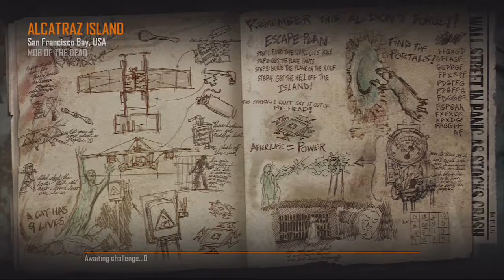Mob of The Dead (NOOB CHRONICLES) EP. 13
Mob of The Dead?

Mob of the Dead occurs within the infamous Alcatraz Prison and includes the Golden Gate Bridge; the juncture of the map is set during the Prohibition-era of America. The four playable characters are Finn O'Leary, Albert Arlington, Salvatore DeLuca, and Billy Handsome. These mobsters are inmates of Alcatraz and attempt to execute an escape plan during the night of the zombie outbreak.

This map introduces a new game mechanic, the Afterlife Mode. A player in Afterlife Mode can power various utilities and walk through certain walls to reach areas that aren't normally accessible, however, the duration of the afterlife is limited. Afterlife is necessary for collecting the plane components that are dispersed across the map. Mob of the Dead also features a new boss-like zombie, Brutus. He attacks players and also targets various utilities to disable, including Perk machines, workbenches, traps, and the Mystery box.

The map also features a number of buildables, including the Zombie Shield, the Acidgat Kit, and Icarus. Any of the numerous workbenches found around the map may be used to craft these buildables, with the exception of Icarus, which must be built on the roof of the prison.

Players in video:
Me (LStrait21)
Alex (Megadeath575)
Daniel

Free Music from:

Never Get Out
by chandubaba